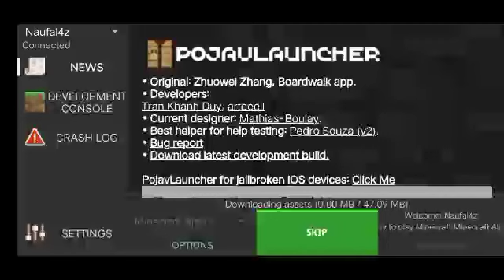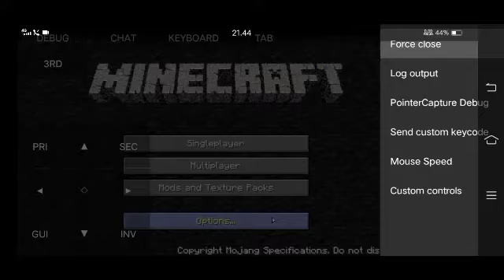Play Minecraft alpha 0.0.0 on Pojavlauncher